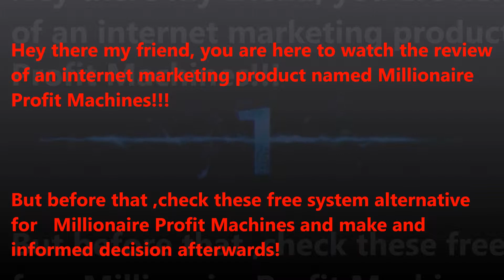Millionaire Profit Machines Review = Think Before Buying Millionaire Profit Machines!!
Millionaire Profit MachinesReview: DO NOT BUY Millionaire Profit Machinesyet!

Product Name: Millionaire Profit Machines
Maker's Name: Segun Ogunleye
Launch Date: Monday, June 9th 2014

Internet marketing products like ( Millionaire Profit Machines) launch almost every other day! They hype it up, give us empty promises, give us unrealistic expectations and then when we buy the product... BAM! They are gone! No more help, no guidelines on how to use the product!

Worst case scenario they try to UP-SELL, DOWN-SELL, CROSS-SELL you different upgrades which are nothing but a way to squeeze more money out of you! This is the sad but true story of how this internet marketing industry works. So, if you understand what I am saying then please stay away from products like Product Creation Rehab Reloaded!